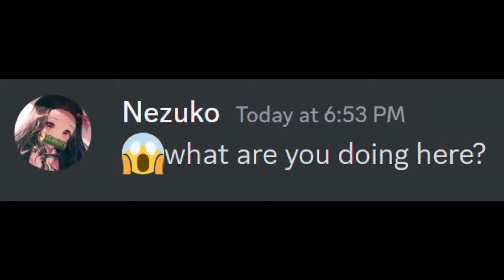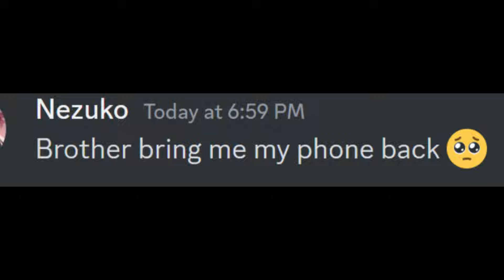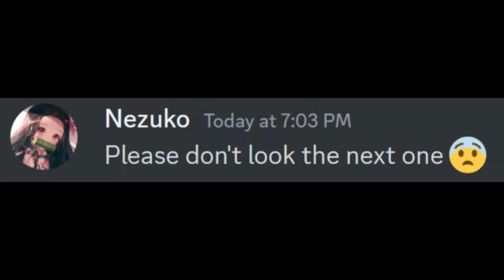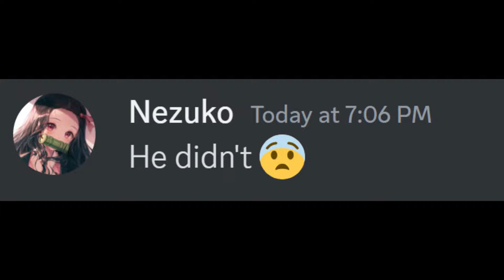If Zenitsu got Nezuko's private photos.....